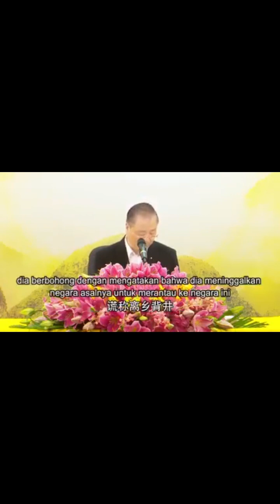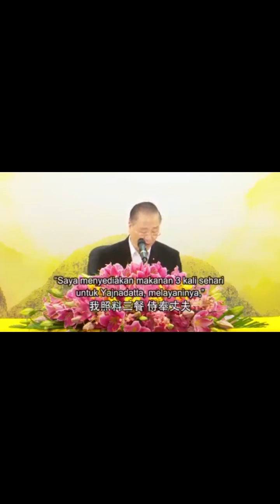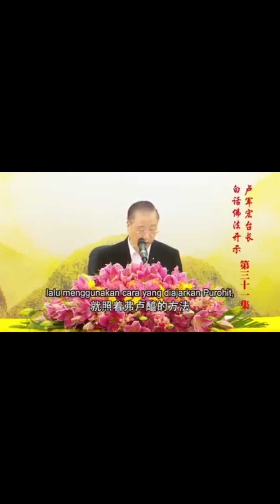Bai Hua Fo Fa 31 ( Mengembangkan Pahala & Kebijaksanaan )